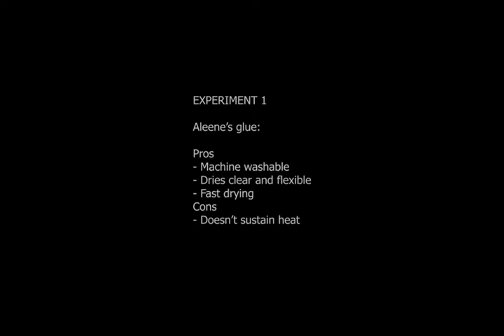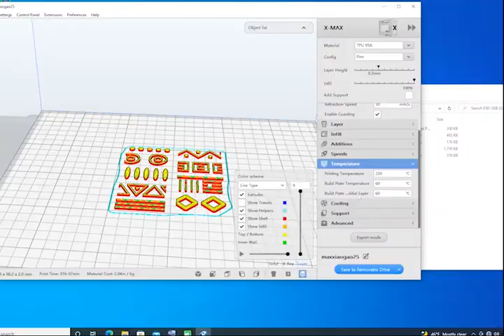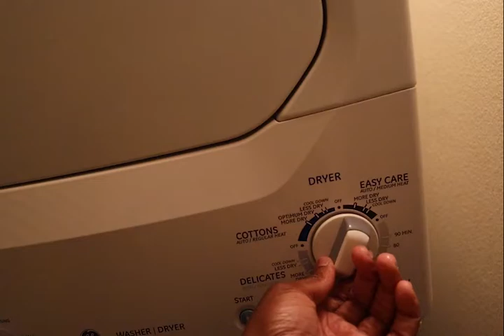How to sturdily glue 3d printed parts on fabric for daily use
Discover my universe of design and experiments I have been doing with 3d printing. It is interesting to know what we can accomplish with the technology and what our limits are as well.
In this video I conducted experiments on 3 different glues and figured out which one is water and heat proof and creates a strong bond to sturdily hold a 3d printed piece on fabric.

See more  3d print and design videos.

3D Print and Design